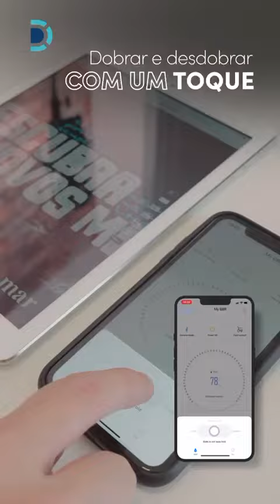Cadeira Motorizada SpaceMed - Dellamed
Novo conceito de cadeiras de rodas motorizada com um design inovador e sistema de dobra fácil e eletrônica, permitindo o usuário guardar em qualquer lugar!

A cadeira de rodas motorizada Spacemed da Dellamed possui um joystick inteligente, podendo efetuar comandos, atalhos rápidos e controlar as 5 velocidades.
Possui suspenção traseira para maior conforto, raio de giro de apenas 73 cm facilitando a movimentação em pequenos espaços.
Seu modo iniciante, fornece aos novos usuários uma adaptação ao produto de forma rápida e fácil restringindo o acesso à velocidade maio. Já no modo trava, bloqueia o controlador mesmo com o modelo ligado, proporcionando mais segurança ao usuário.
Com pneus traseiros com design inovador, eles entregam maior aderência no tracionamento da cadeira de rodas motorizada Spacemed. Suas rodas dianteira com sistema omnidirecionais dão um giro de 360° no próprio eixo e possuem durabilidade 40% maior do quê os pneus convencionais.
Bateria de lítio, menor, com maior rendimento e mais leve com apenas 2,7 kg e fácil remoção.
Aço reforçado na sustentação do assento, com capacidade de até 120 kg.
Peso total de 44kg
Cinto pélvico incluso.